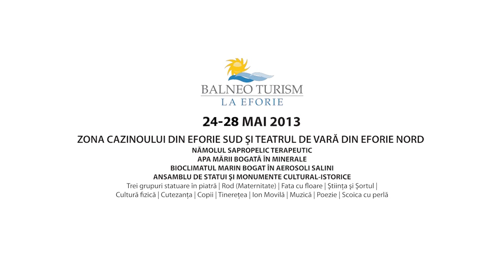Spot Balneo-Turism la Eforie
O productie Speakaspell Laboratory.
Regie:Alex Capatoiu
Producator: Alina Mihai
Operator: Diana Iacomir, Stefania Grigorescu
Post-prod: Razvan Rizea